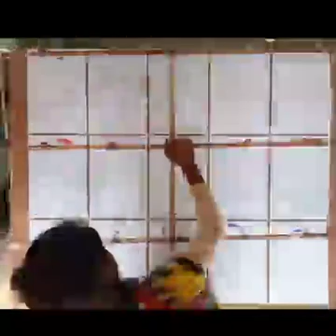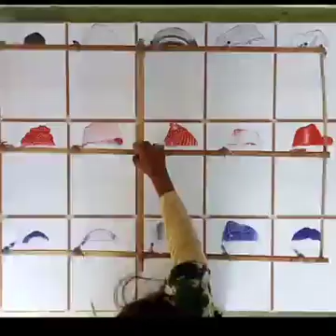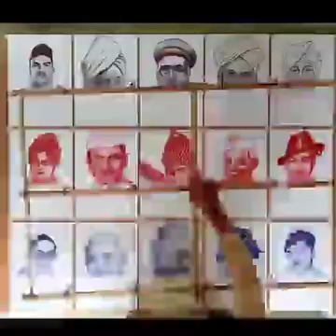October 27, 2022